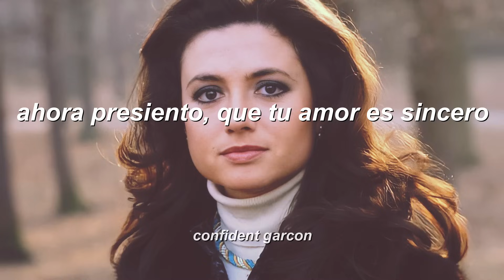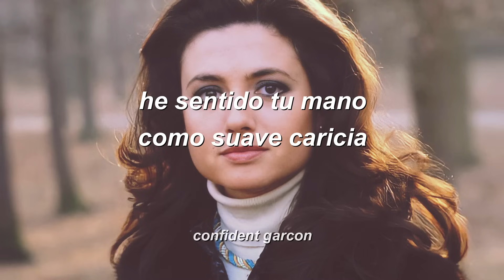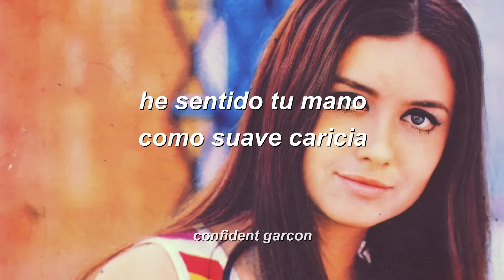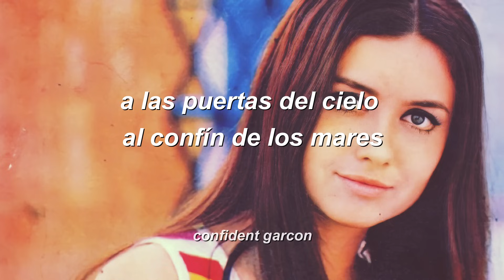Gigliola Cinquetti - A las puertas del cielo (cancion letra)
A las puertas del cielo al confin de los mares
A las puertas del cielo es una canción de 1973 interpretada por la cantante italiana Gigliola Cinquetti.
Cinquetti se presentó con esta canción en el programa de variedades de la RAI Canzonissima de ese año, venciendo y obteniendo el pase para representar a Italia en el Festival de Eurovisión de 1974 celebrado en Reino Unido.
Ese mismo año grabó una versión en inglés. Fue lanzado como sencillo por CBS Records en agosto de 1974, con su versión italiana original en el lado B. El sencillo alcanzó el número seis en Sudáfrica.
A principios de 1975, alcanzó el número 17 en el Billboard Hot 100